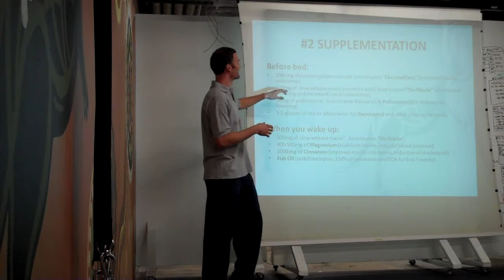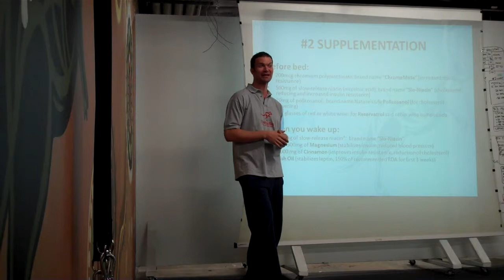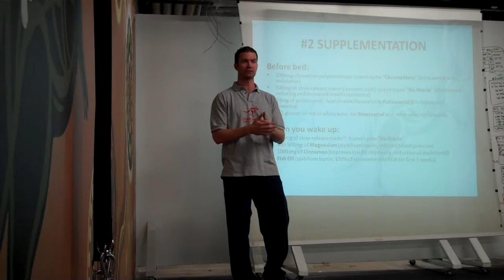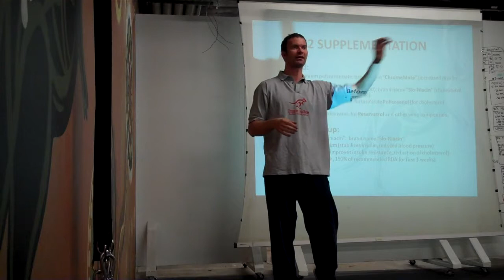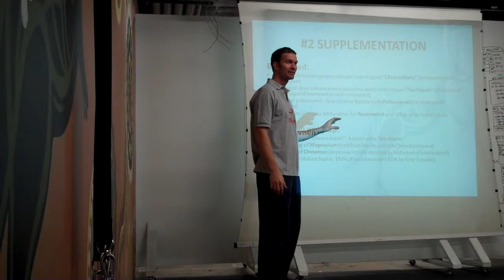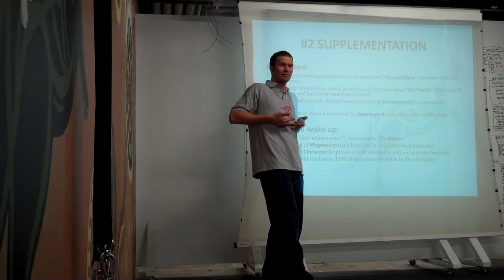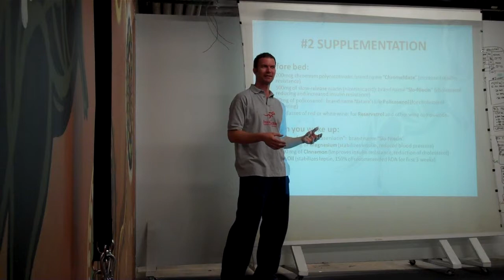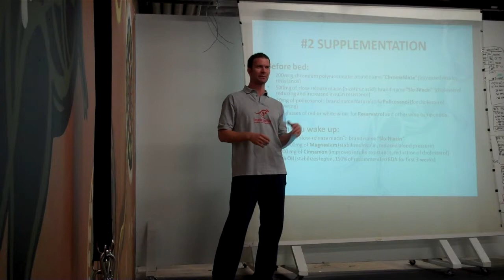Bonza Bodies Nutrition: Slide 11 - Supplements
- supplements are traditionally used to increase metabolism to dangerous levels in order to accelerate weight loss.  Alternatively, if you can level out blood sugar using key supplements then you can find yourself losing weight easily and without nasty side effects.  This supplementation section is a part of a larger weight loss and healthy living strategy - shot in the Denver Bonza Bodies Studio November 2010